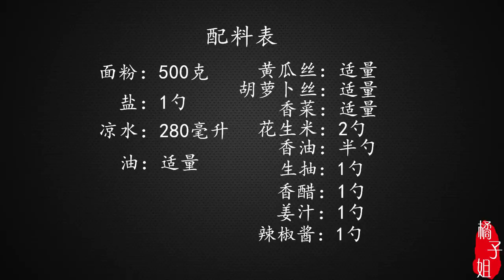面粉最过瘾的做法，不炸不烤也不蒸，美味可口，连吃10天也不腻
面粉最过瘾的做法，不炸不烤也不蒸，美味可口，连吃10天也不腻 "我们的视频着重展示美食制作过程，所有食材的来源都符合合法和道德标准。"